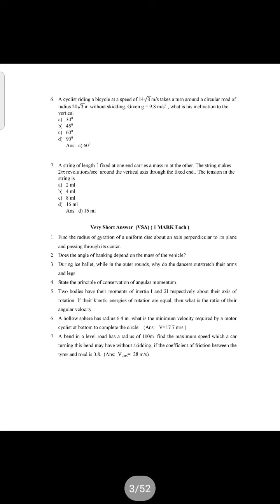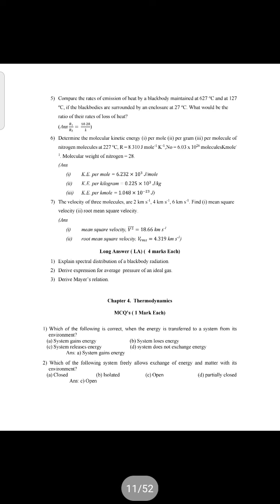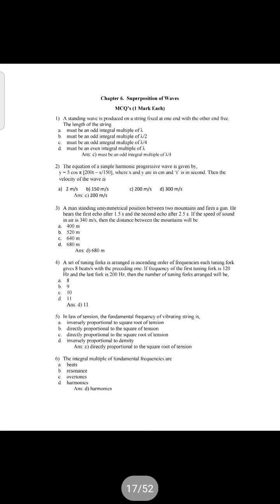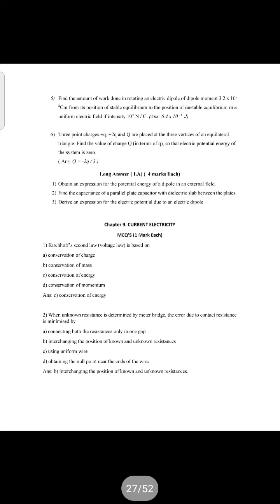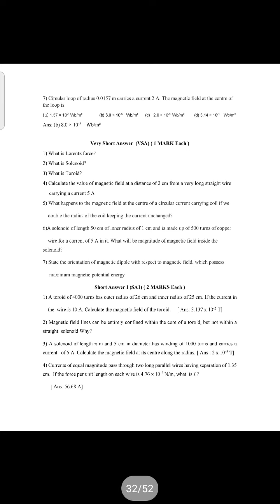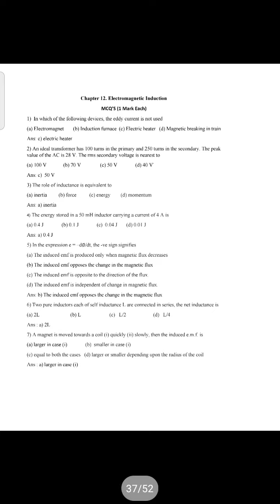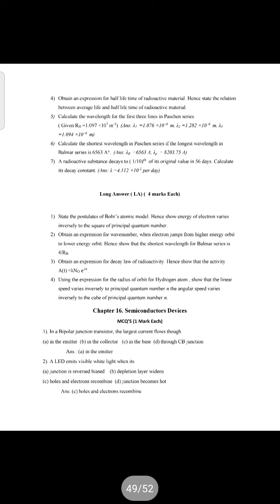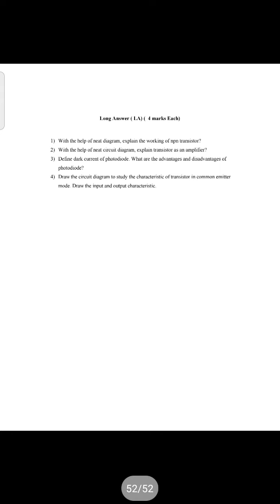Class12 HSC:- Question bank- Physics 2022